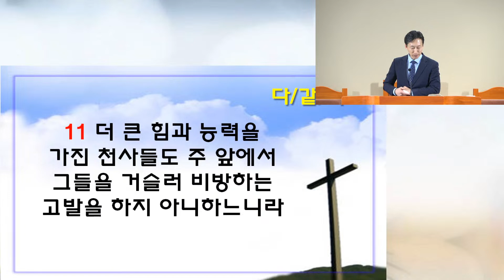[애틀란타 창광장로교회] 베드로후서 2장 1 ~ 11절, "멸망을 스스로 취하는 자", 김성덕 목사 [2023년 8월 27일 주일 오후 예배]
애틀란타 창광장로교회 (Atlanta Changkwang Presbyterian Church)

2023년 8월 27일 주일 오후 예배

* 본    문 :    베드로후서   2장  1절 ~ 11절

* 제    목 :    멸망을 스스로 취하는 자

* 설교자:     김성덕 목사님

* 주일오전예배   오전 11시  : 본당
* 주일오후예배   오후   1시 30분 : 본당
* 주일학교예배   오전  11시 : 교육부실
* 중고등부예배   오전  11시 : 중고등부실
* 수요저녁 예배  저녁    8시 : 본당
* 새벽 예배   주일, 화~토요일 : 새벽 6시

 2710 Peachtree Industrial Blvd Duluth, GA 30097